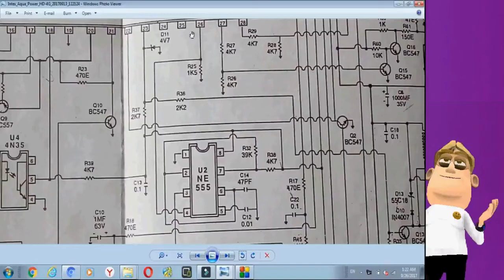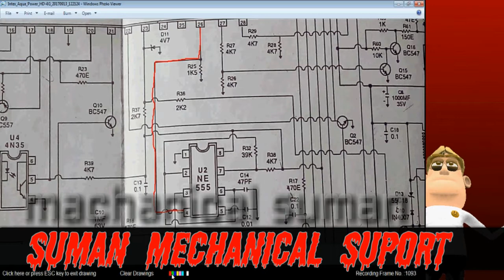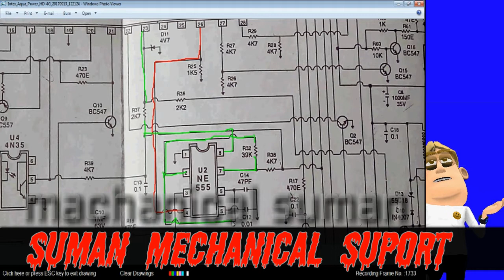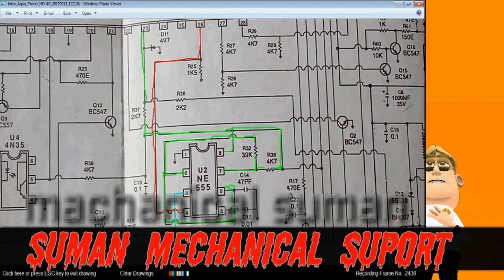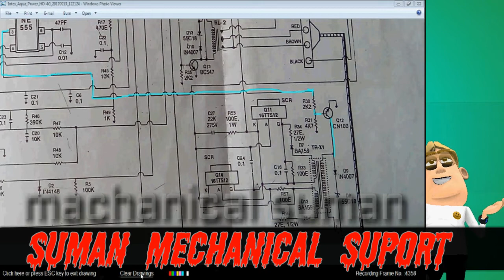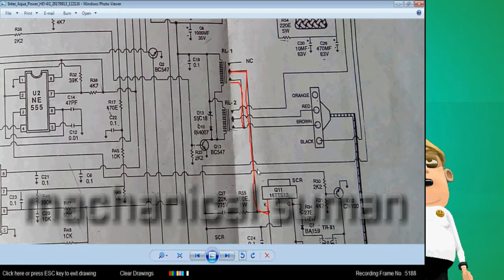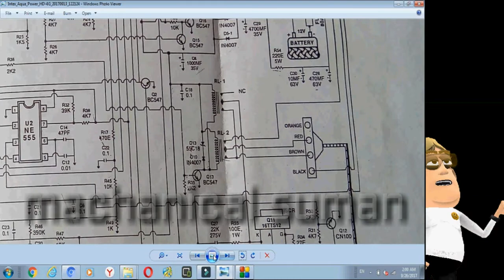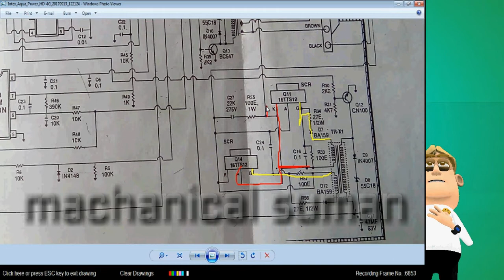आइये सीखते है SUKAM INVERTER CHARGING CIRCUIT DIAGRAM TUTORIAL IN HINDI ||YT75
Hello Friends In today's video, you have been told about the charging department of SUKAM inverters how the charging department works and if you encounter any problem, you should check where you should check it. It has been told that if any company's charging department is bad, then it should be told how to test it. Friends, hope you like this video.